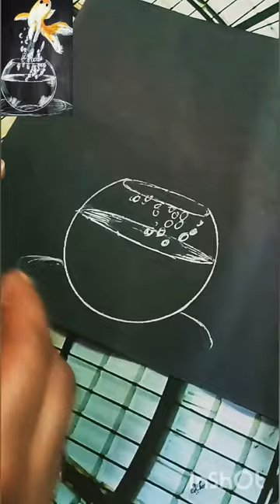try to draw fish pot#drawing#shorts